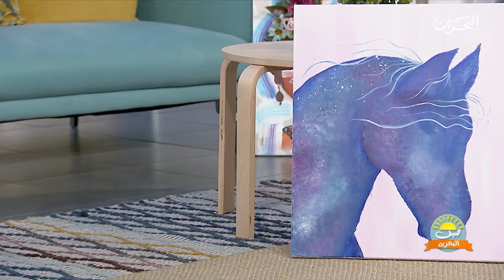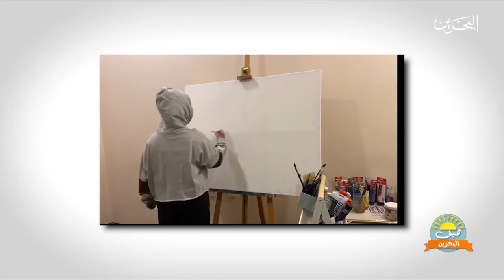صيف البحرين | 25-8-2020